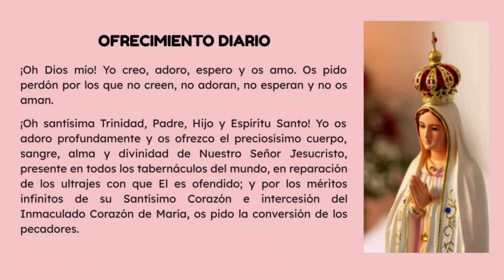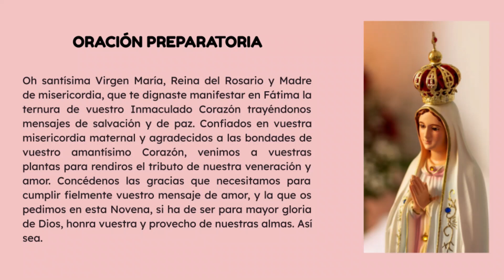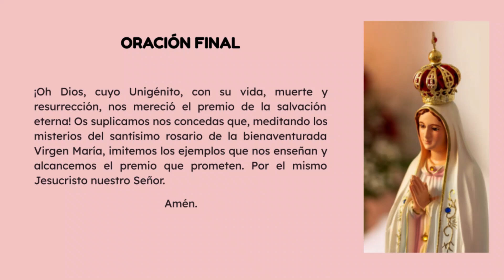Novena Virgen de Fatima Dia 4